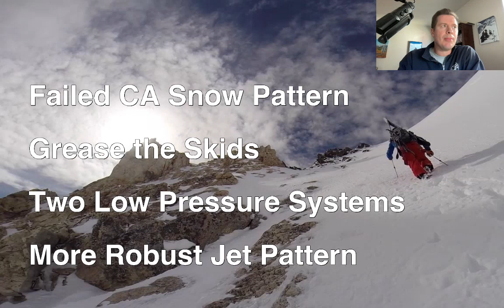Mountain Weather update 11/12, Meteorologist Chris Tomer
Failed CA snow, grease the skids, two lows 11/18-11/22 with possibly significant snowfall for PNW, ID, MT, WY, UT, CO.